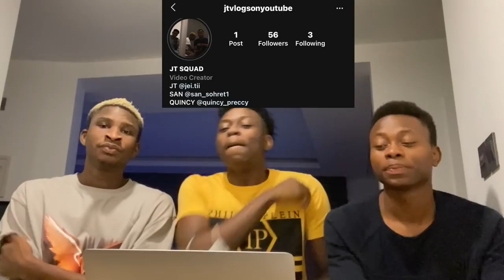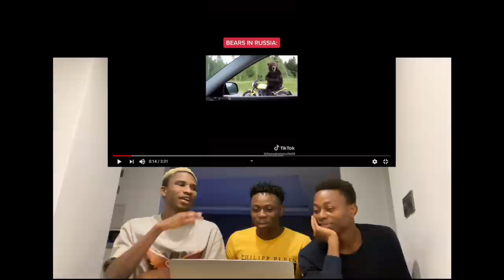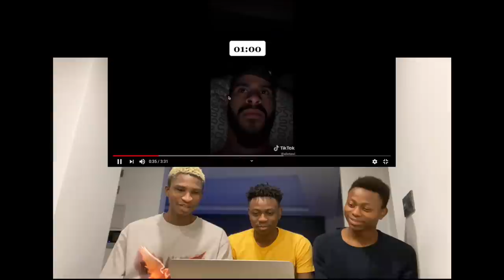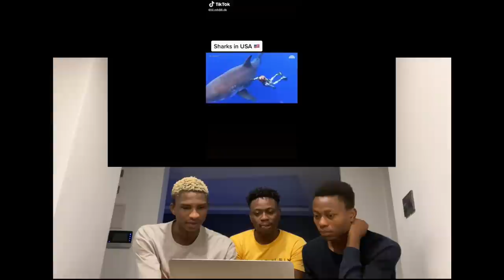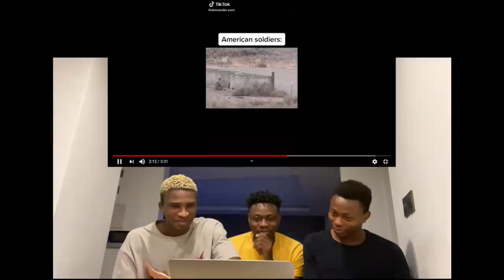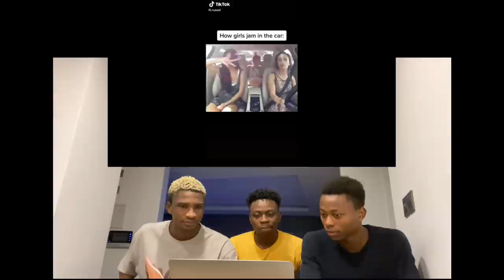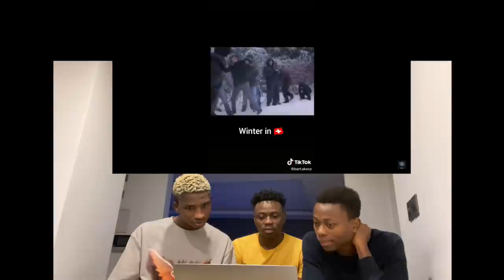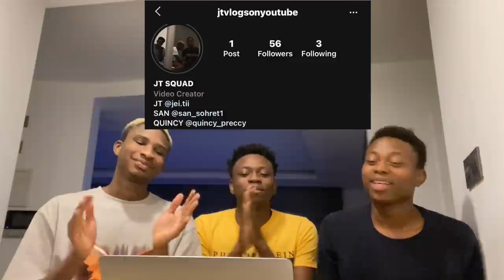REACTING THE FUNNIEST MEME TREND EVER!! PATALAMAYA DEVAM!!!